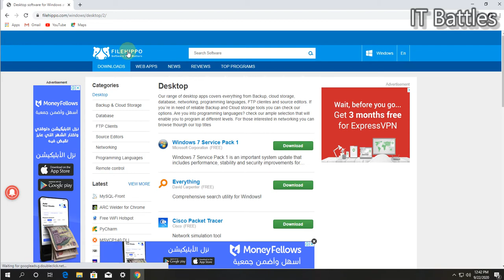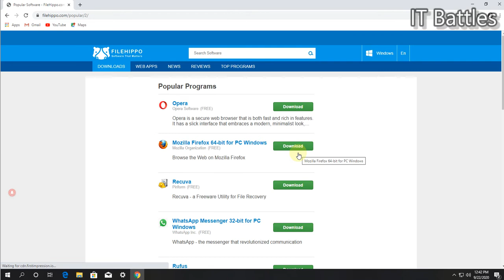Download free software, freeware, shareware and demo programs. File Hippo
download safe free versions of the latest software, freeware, shareware and demo programs from a reputable download site.